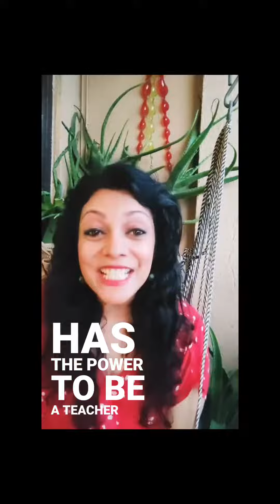Happy Teacher's Day | Kristine Zedek (Inspirational Speaker)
How many of you know why we celebrate Teacher's Day?!🤔

Here's some trivia for you'll...
Dr. Sarvapalli Radhakrishnan was the first Vice President of India and the second President of the country. Ut is not common knowledge why Teacher’s Day is celebrated on the birthday of Dr. Sarvapalli Radhakrishnan.
Teacher’s Day is one of the fondest memories of school kids.

It was Dr. Sarvapalli Radhakrishnan himself that dedicated his birthday to all teachers across the country.  The story goes that his students insisted on celebrating his birthday after he became the President of India in 1962. Being the great personality he is, he dedicated his birthday to all teachers across the country, and ever since 1962, his birthday has been celebrated as National Teacher’s Day across India!
As a philosopher and scholar, a large part of Dr Sarvapalli Radhakrishnan’s life went towards teaching students and shaping the youth of the country. He was beloved by his students and understood his role as their teacher and mentor. He famously proclaimed that he believed that teachers should be the best minds in the country. And to stay true to his words and celebrate the role of teachers in shaping the youth of the country, he dedicated his birthday to them!

I would love to know how many of you knew this?!😃